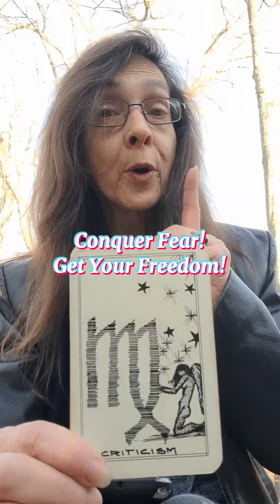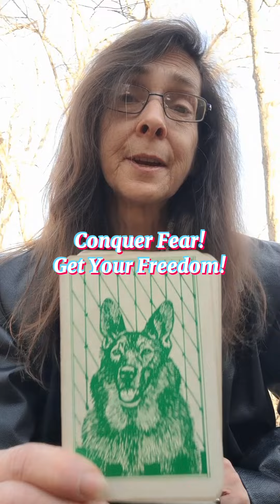Today's Draw For You...Conquer Fear! Get Your Freedom!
February 25, 2023 Today's Draw For You

1. The Pale Horse: Fear and worry.  Don't Panic when a situation confronts you take off the Blinders of Fear to keep Moving Forward. Remember the Mantra "I am not Controlled by Fear."

2. Virgo: Find the next step of your Journey through a balance of Critical Thinking and Trusting your Intuition. Take time to quiet the Monkey Brain and Keep Going.

3. The Guardian Dog: The Guardian Dog is telling you that you are Loved and Protected. The dog is attentive, listening, focused, and loyal. Show yourself the same Unconditional Love that a Guardian Dog shows.

The Atomic Fireballs: "Uh, we could take 'em out of this Rex, Save us from the man with the Hex. Save us from his evil curse,
It's gonna get bad, yeah, it's gonna get worse."

Les Brown: "Too many of us are not Living Our Dreams because we are Living Our Fears."

Conquer Fear! Get Your Freedom!